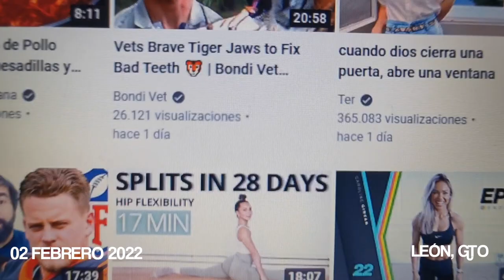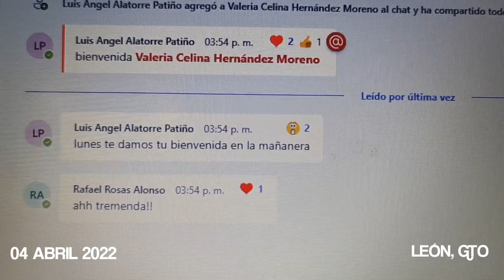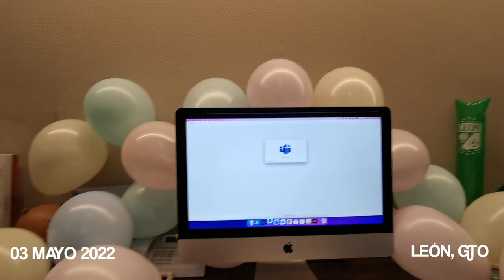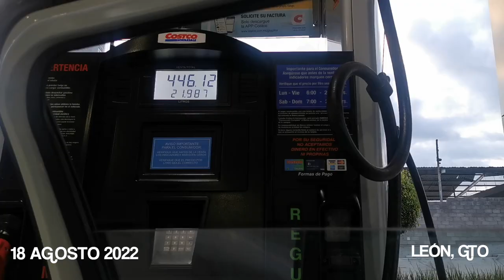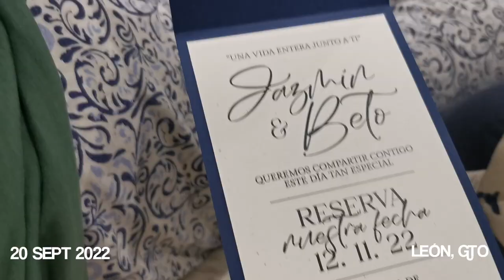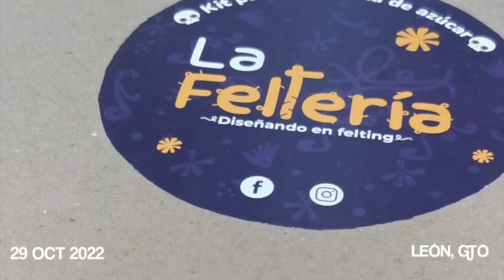🌟 1 SEGUNDO AL DÍA DE MI 2022 🌟 | Vale Bigotes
Inicia el año, y con este llega el recuento de cada uno de mis días a través de mi cámara. Cada día grabé 1 segundo de lo que sucedía y lo recopilé para al final recordar eternamente un poco de lo que que hice de mi vida durante el año.

¡Besos! 💜